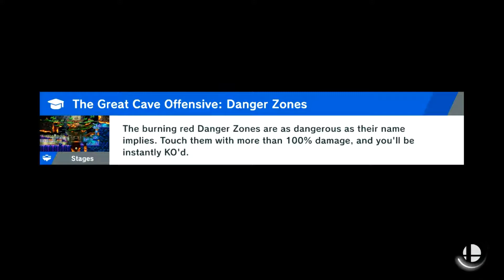Super Smash Bros Ultimate: World Of Light - Episode 34: Explaining What It Does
I think